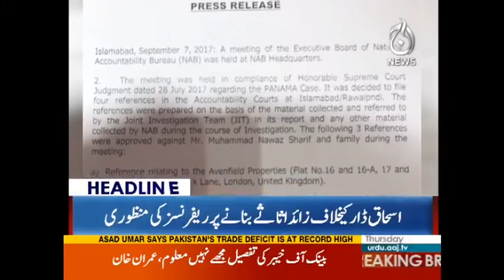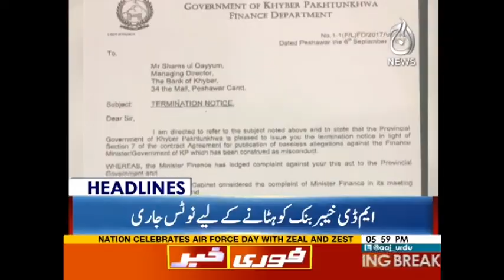Ishaq Dar Ko Nab Reference Ke Bad Mustafi Hona Chahiye - Headlines 6 PM 7 September 2017 | Aaj News